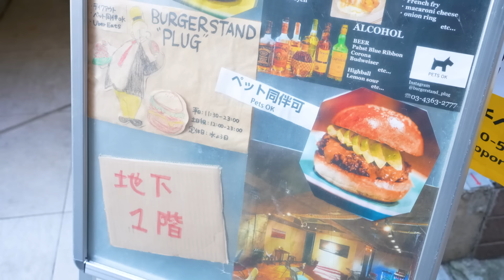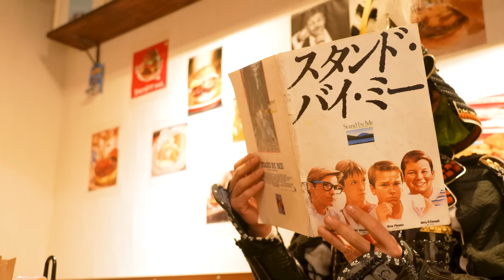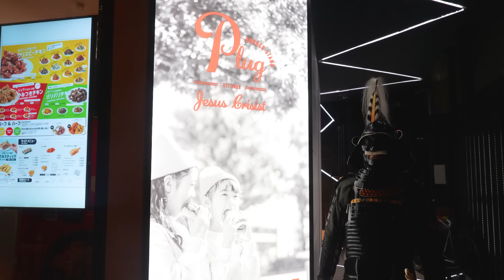【大食い】つなぎナシの牛を喰らえ!!顎も外れる特大バーガー【プラグ】【キング山本】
「ガッ!!っとしたものを食らいたい時ってあるもんじゃ」-漂流武士
今回漂流武士が辿り着いたのは幡ヶ谷にある「BurgerStand PLUG」さん。
アメリカンダイナーをテーマにしたお店で、店内もハンバーガーもまさにダイナーそのもの。
つなぎナシの牛100%パテのハンバーガーは大きすぎて潰しながらじゃないと頬張りきれません!!
本場の美味さにリピーターも多いようです。ビールも飲めますよ!!
ペット同伴可なので、ワンちゃんの散歩がてら寄ってみても良いかもしれませんね。
幡ヶ谷でアメリカンスタイル。

【撮影協力】
BurgerStand PLUG

【衣装協力】
甲冑工房丸武（丸武産業株式会社）

※使用曲のライセンスコードはこちら↓↓
Mt. Yoshino
コード：HML0WIXNIGRZ3RLY
Kyoto
コード：DQ2U0SJLRSXPEI0Z
Dojo Tradition
コード：1RDA3Z2QATEYU2BJ